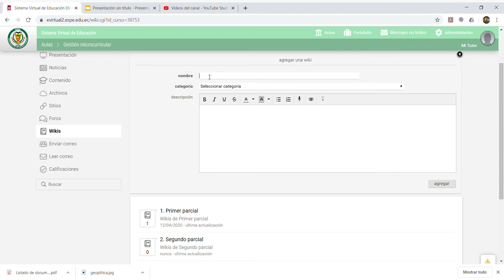¿Cómo crear un wiki sección Wiki?